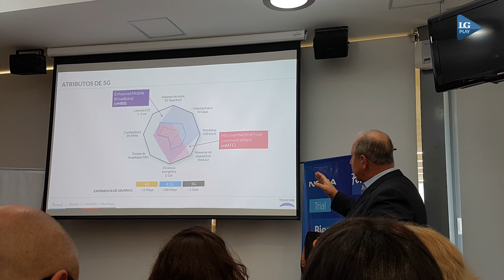Personal y Nokia hicieron una prueba 5G en Argentina